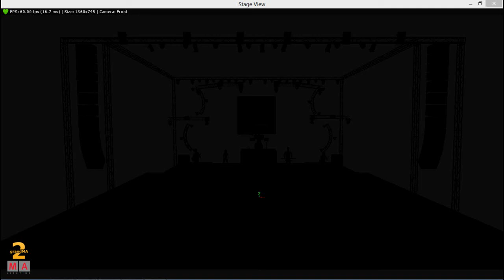INTRO ILUMINACION RONDANDO TU ESQUINA DANIEL PAEZ